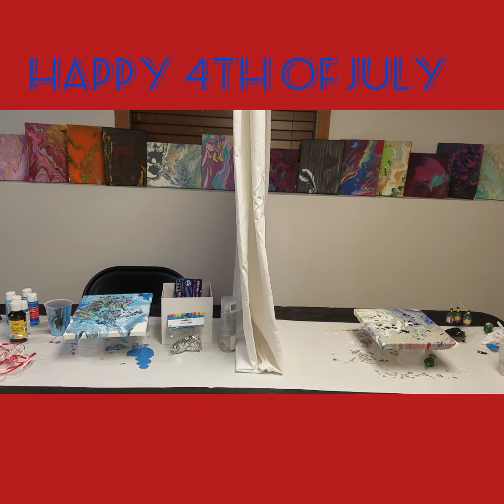Let get this party popping! July 4th mystery box paint challenge! Sister vs Sister!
Whats in our mystery boxes? Who's painting will be the best? Who will get this party popping!!

July 4th is all about having fun, and celebrating. So that's what we will do!